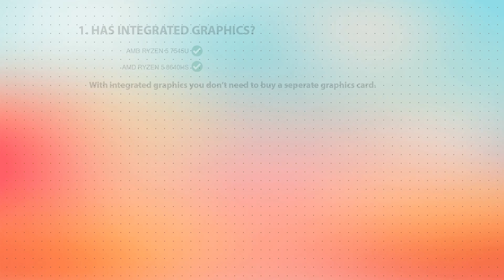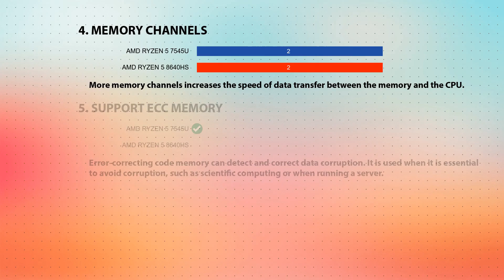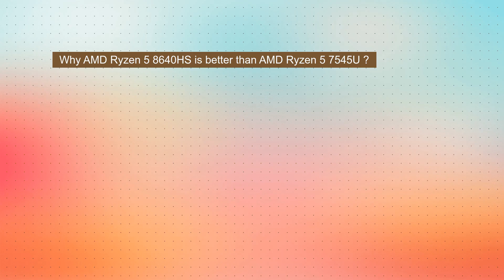AMD Ryzen 5 7545U vs AMD Ryzen 5 8640HS Technical Comparison